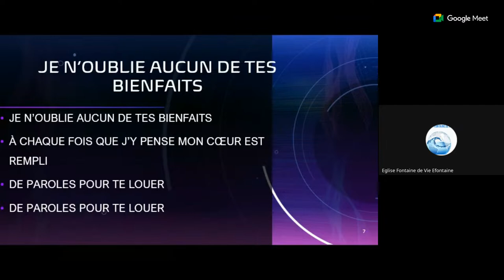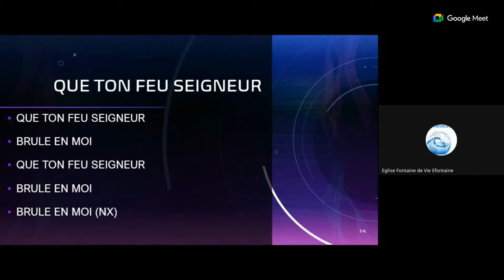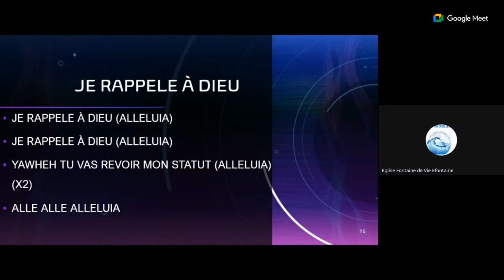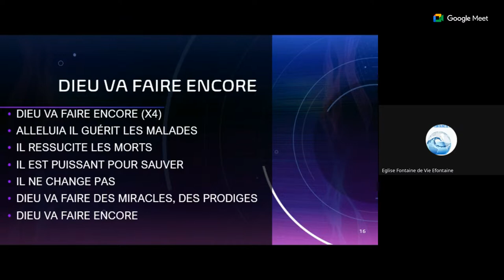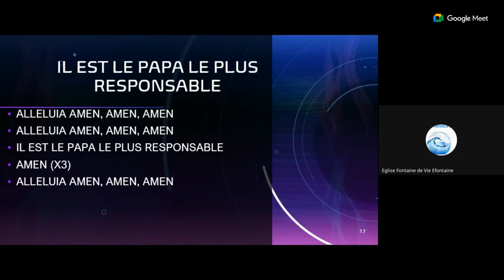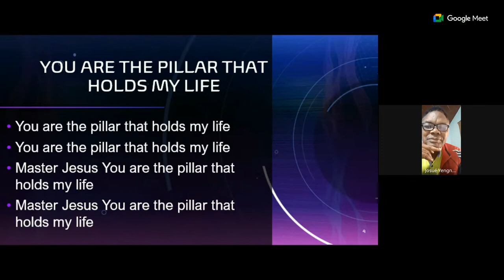Séminaire annuel - Mes fondements, ma destinée (Partie 2/3)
DEUXIÈME JOURNÉE DU SÉMINAIRE ANNUEL DE L'ÉGLISE FONTAINE DE VIE.
NOUS AVONS EU L'OCCASION ÉGALEMENT EN CETTE DEUXIÈEME JOURNÉE D'AVOIR POUR ORATEUR LE PASTEUR JOSUÉ YENGNONG  DU MINISTÈRE PAROLE DE VIE DEPUIS LE CAMEROUN.